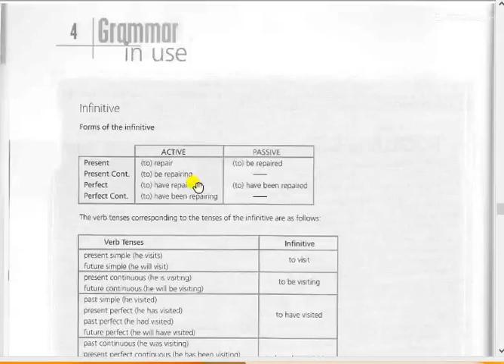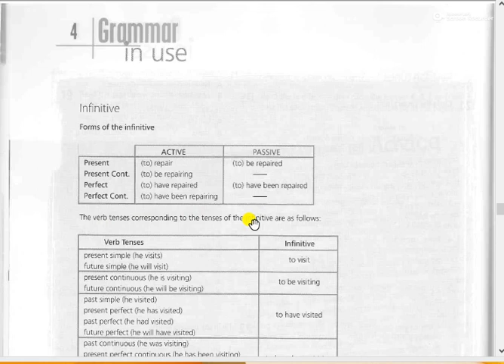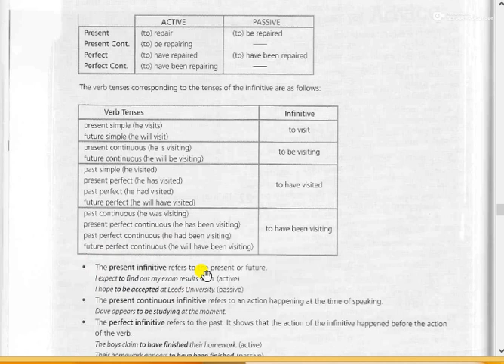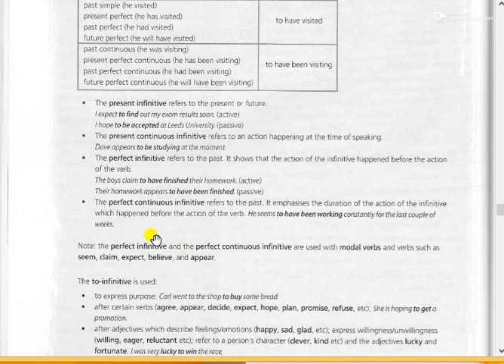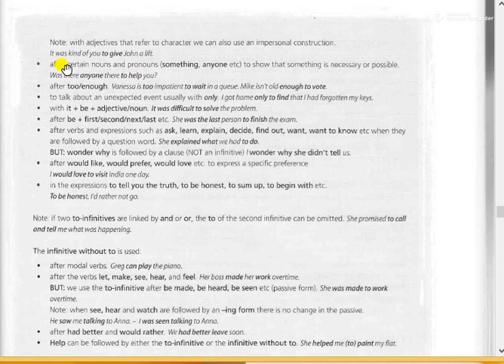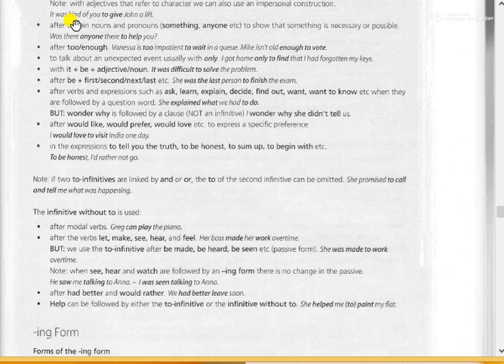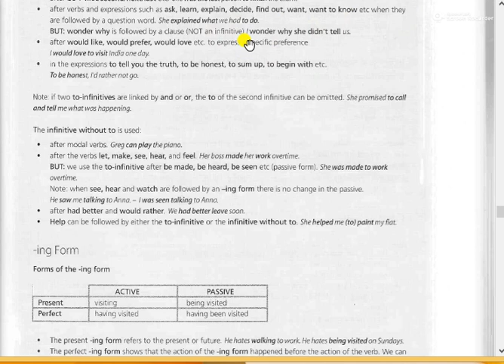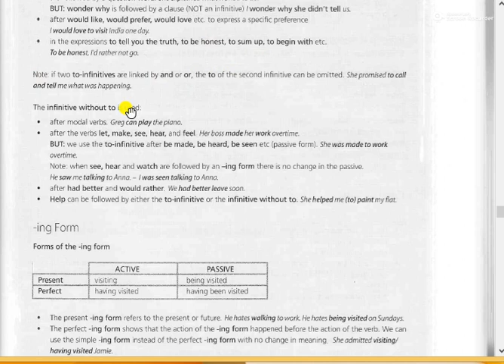unit 4 Infinitive part 1 b2 upstream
teacher todoo